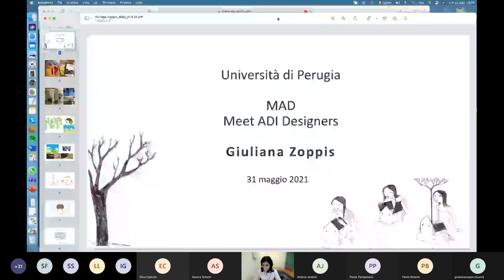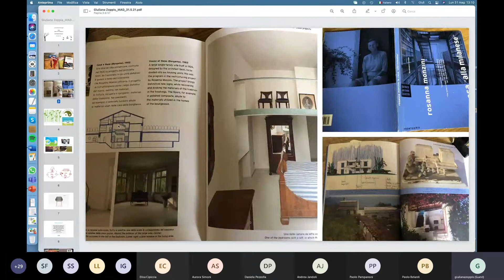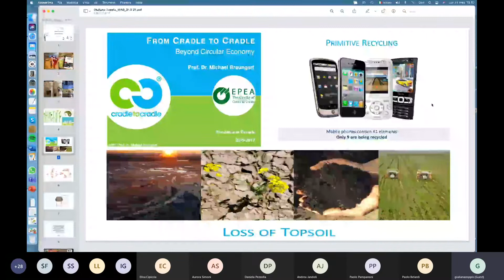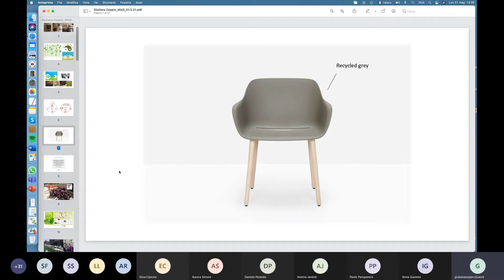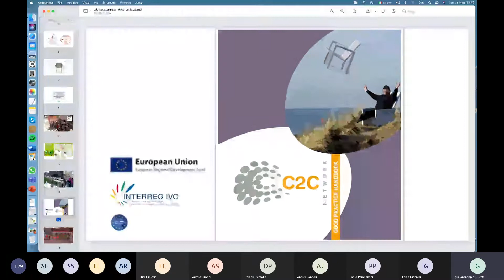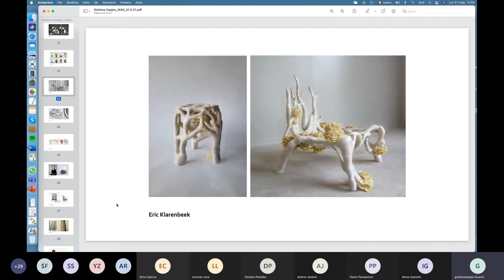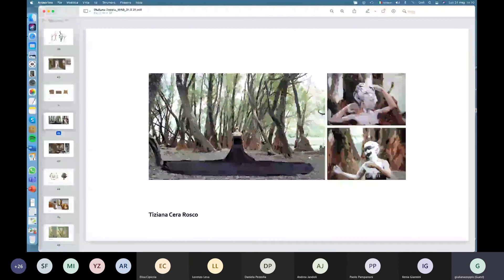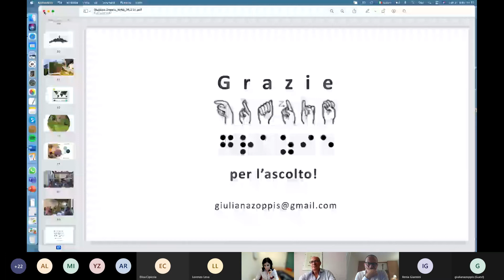MAD 2021: Giuliana Zoppis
Gli studenti delle università socie ADI incontrano i designer dell'associazione.
31 maggio: Giuliana Zoppis all'Università degli Studi di Perugia - Corso di Laurea in Design